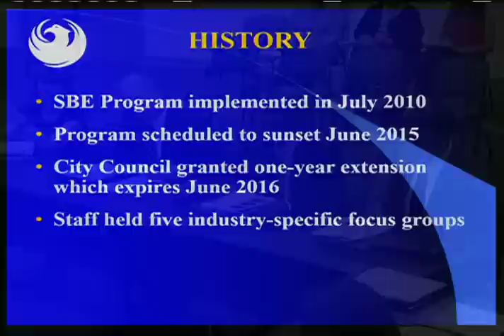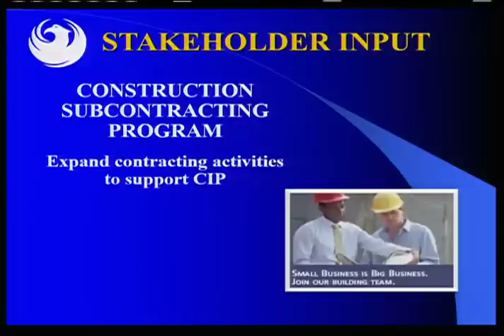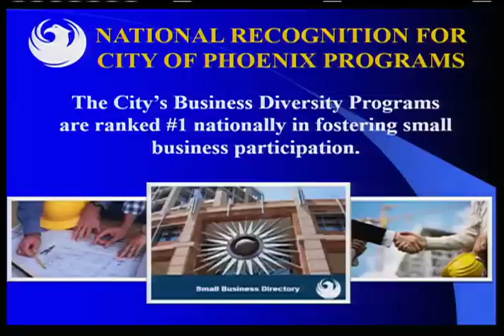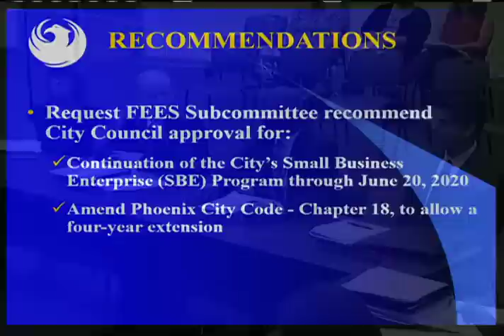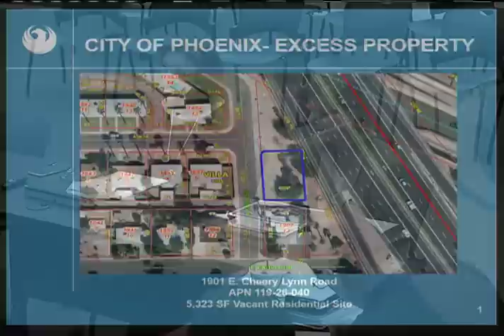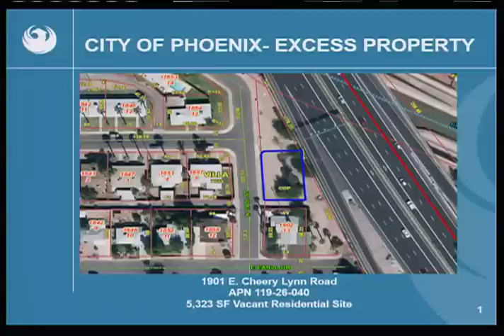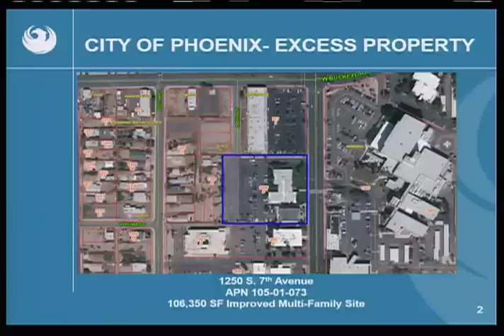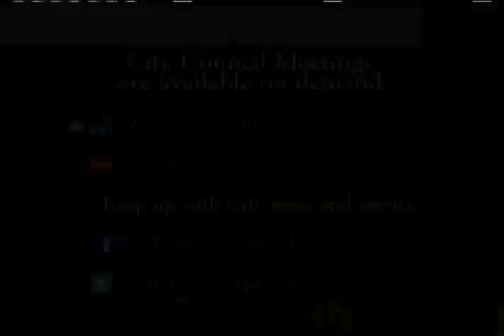Phoenix City Council Finance, Efficiency, Economy & Sustainability Subcommittee, April 20, 2016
Phoenix City Council Finance, Efficiency, Economy & Sustainability Subcommittee Meeting from April 29, 2016